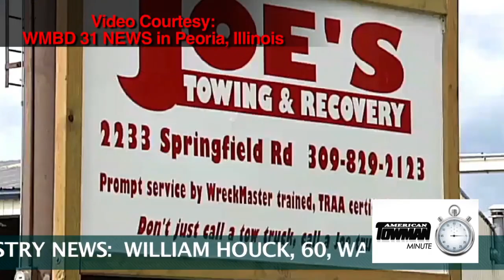"W8 2 TXT" Campaign Launched by Illinois Tow Company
Joe's Towing & Recovery in Bloomington, Illinois is sending a clear message to drivers: WAIT TO TEXT!  Hear from the company's Manager, Bruce Pedigo, and operator Matt Long, on the campaign they've created to encourage drivers to put down their phones and drive.  This video is brought to you byMiller Industries, the world's largest wrecker manufacturer.  Makers of Vulcan, Chevron, Challenger, Champion, Eagle and much, much more.